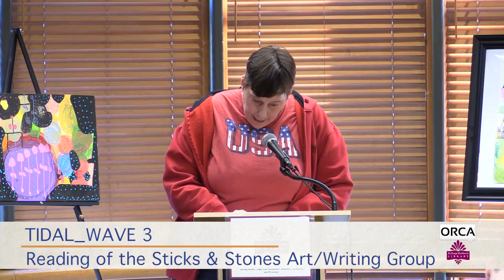Poem City - TIDAL_WAVE 3